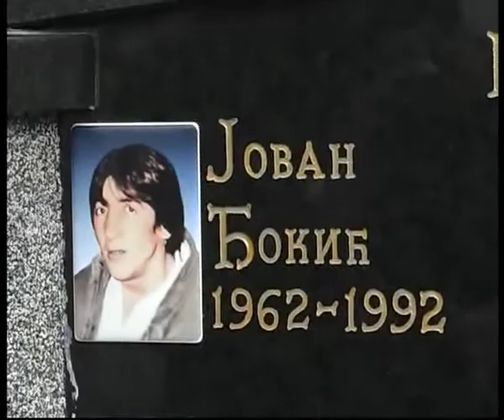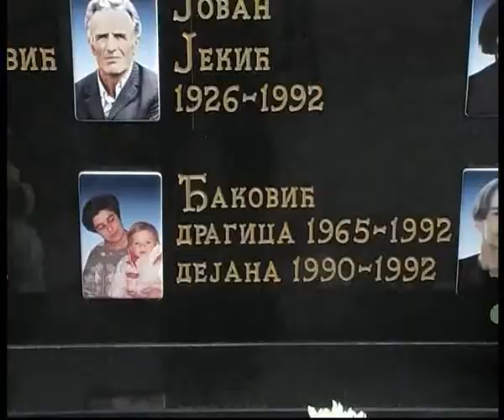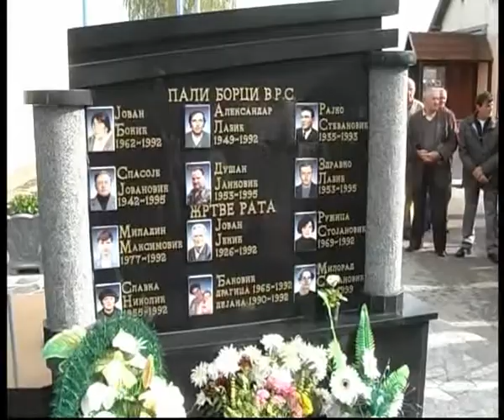Служен парастос у Баткуши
У Баткуши код Шамца служен је парастос на спомен-обиљежју за 18 бораца отаџбинског рата, седам цивилних жртава и 45 погинулих у Дугом свјетском рату. Парастос је служио протојереј ставрофор Зоран Илић, а положени су вијенци и прислужене свијеће код спомен-обиљежја.
"Ово је четврта година како служимо парастос за наше погинуле из Баткуше који су дали своје животе за стварање и очување Републике Српске", рекао је предсједник мјесне Борачке организације Баткуша Петар Танасић.
Танасић је подсјетио да је ово један од најпосјећенијих парастоса досада и да прераста у традицију.
Брат погинулог Јована, Мирко Ђокић из Баткуше каже да је његов брат погинуо 1992. године у Баткуши у засеоку Русовићи и да овај дан за њега значи пуно, сјећање на све жртве.
У име општинске администрације Шамац присутне, породице погинулих и остале поздравио је начелник општине Шамац Саво Минић, који је истакао велики допринос погинулих бораца у очувању и одбрани Републике Српске.
"Оно што је битно за напоменути овде је рад мјесне борачке организације која је од стране Скупштине општине похваљена за свој рад у смислу залагања за права борачке популације, борачке категорије, породица погинулих, ратних војних инвалида. Могли смо данас чути благе ријечи критике да наши борци нису у цјелости задовољни са својим статусом. То је сигурно један проблем који се мора рјешавати на начин да се увежу све институције РС, да кажемо да је Баткуша помало и спецификум када је у питању општина Шамац, да је била жртва и цивилна жртва свих разарања и ратних дешавања на овом подручју" -- рекао је Минић додајући да у Баткуши имамо много трагичних случајева и да имамо много обавезе. Свака  власт мора знати и мора бити спремна, ево и након ових локалних избора све оно што се буде радило како год се буде стварала скупштинска већина и која год политичка странка буде учествовала у скупштинској већини, борачка популација, породице погинулих и РВИ морају бити приоритет и то ће сигурно тако и бити.

Светлана Павловић, дипл.журналиста